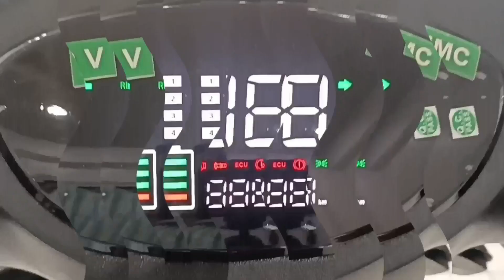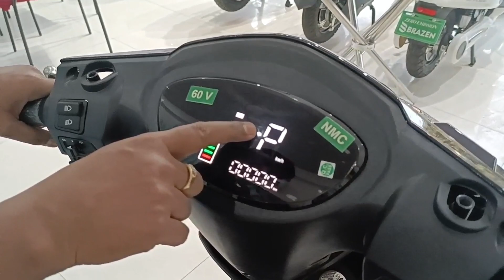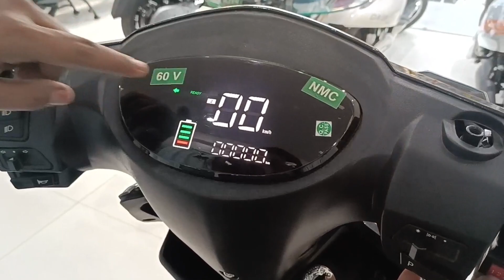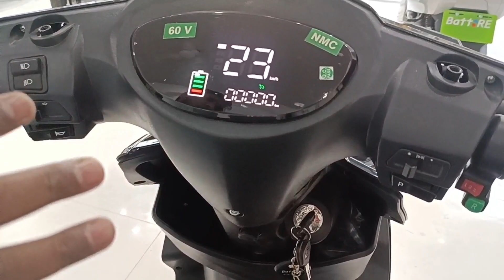Ab Bina Driving Licence Ke Bhi Chalayen‼️BattRe Electric LoEV❤️ Detailed Review✅Colour🌈 Price💲Specs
🔥Batt:RE One Electric Scooter 🛵 Best in Price ,Range, Design and Features With All Modern Technology🎁

Showroom:- Electric One
Adhchini Delhi NEAR Cotal Mahindra Bank